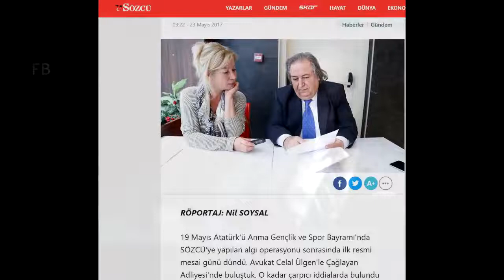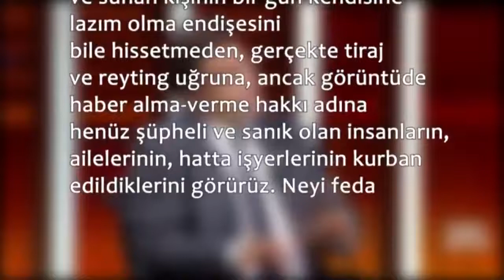￼Sn Adnan Oktar ve arkadaşlarına medya üzerinden psikolojik savaş uygulanıyor.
￼Arkadaşlarımıza yönelik TV ve gazetelerde akıl almaz bir kara propaganda yürütülüyor